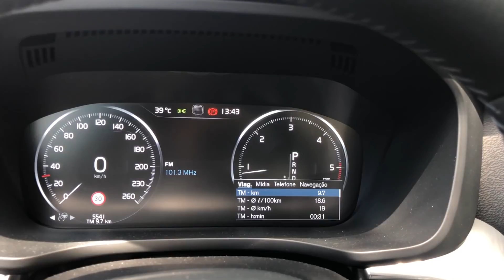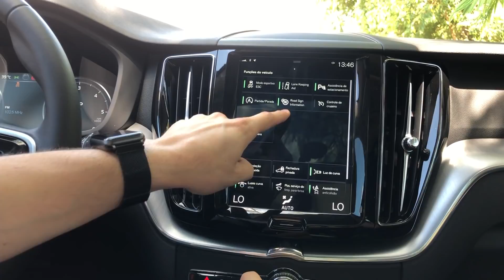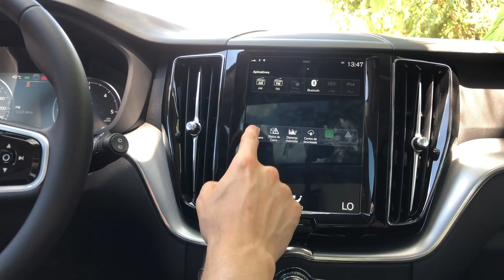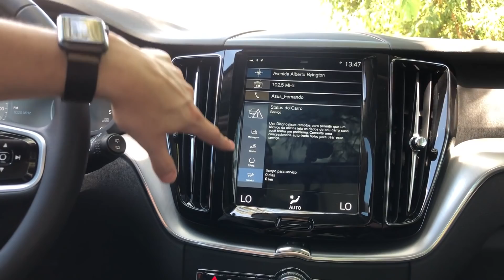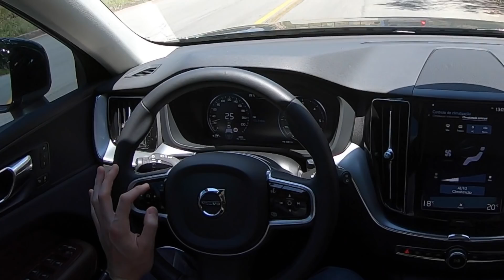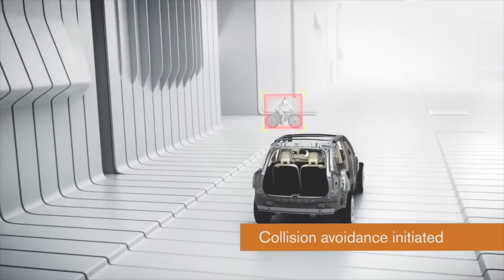Volvo XC60 D5 Diesel - Avaliação | Top Speed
Acompanhem a avaliação completa do Volvo XC60 D5, a versão turbodiesel Do Volvo XC60,  uma avaliação completa com todos os detalhes desde detalhes externos novidades e até o teste drive.

Preços do XC60 2019:

Volvo XC60 Momentum T5 2019: R$ 254.950
Volvo XC60 Inscription T5 2019: R$ 278.950
Volvo XC60 Momentum D5 2019: R$ 275.950
Volvo XC60 Inscription D5 2019: R$ 289.950
Volvo XC60 R-Design T8 2019: R$ 299.950